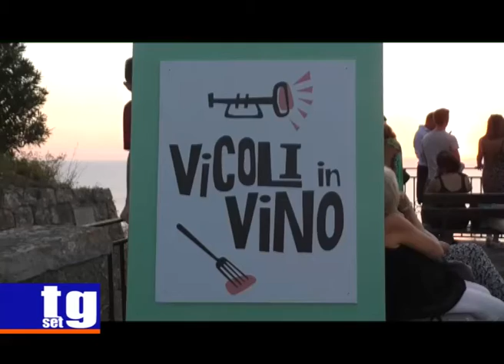Castellabate Vicoli in vino